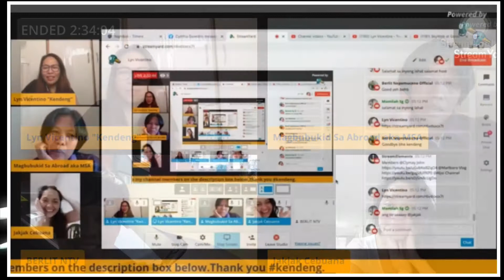Strike a post with chikahan at kulitan kasamang tropahan / Kendeng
2.  "its fair use" No copyright is claimed and to the extent  that material may appear to be infringed , I assert that such alleged infringement is permissible under U.S. and Philippine copyright law. If you believe material have been used in an unauthorized manner, please contact the poster.
3. This Video is not associated with any company or products mentioned on the video.
4. No intention to infringe photos or audio used in this video.